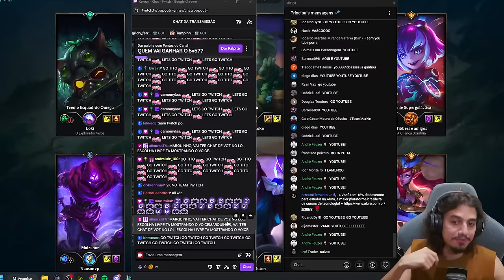FIZ A REVANCHE DO 5 vs 5 ENTRE BRONZES NO LOL PRA VER QUEM SÃO OS MELHORES!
Coloquei 5 viewers bronzes da Twitch e 5 viewers bronzes do youtube para batalharem em summoners rift, qual plataforma leva a melhor?